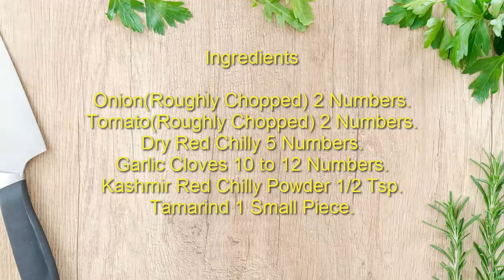Road Side Kara Chutney for Idly/Dosa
This Chutney is one of the famous chutney of road side dosa center which is served with idly,dosa,masala dosa,etc.,

Try this recipe and send me the comments.